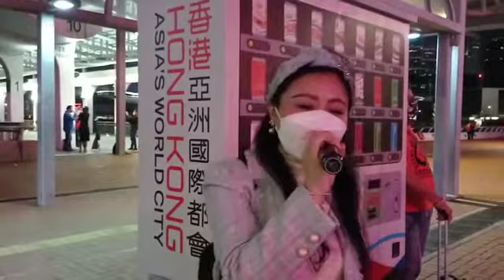情缘巴士站～妮婭🎙🎵 3021年3月22日